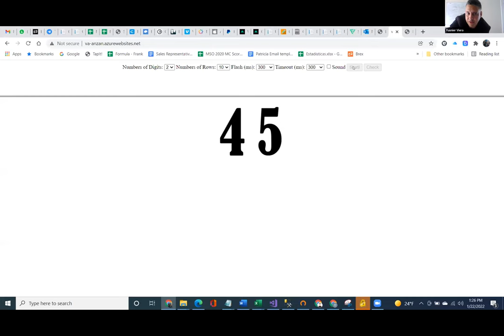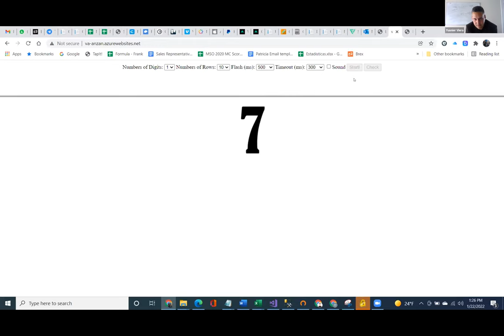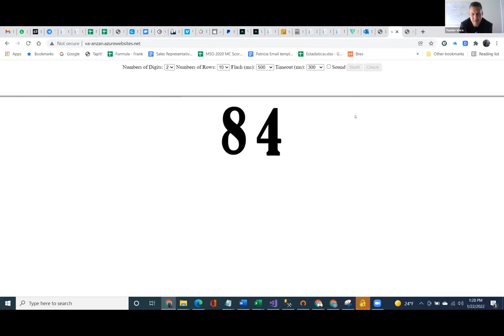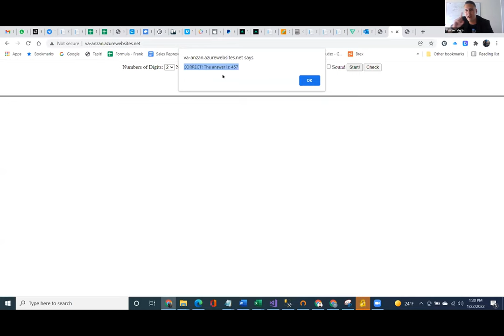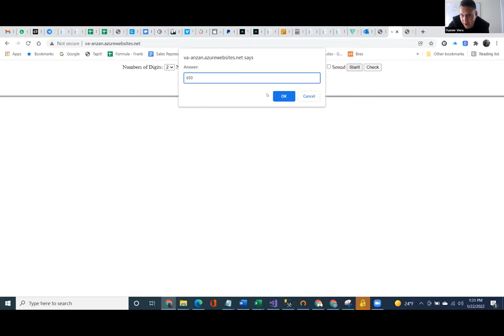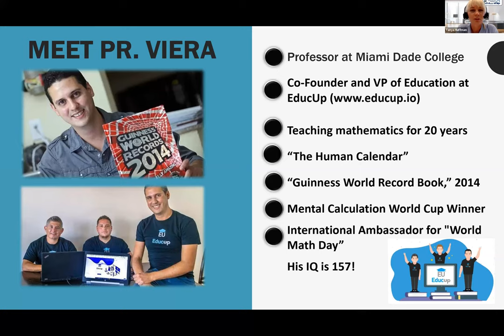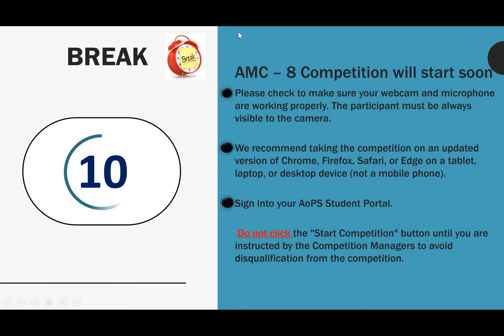2022 FGCU-Mathletes AMC-8 Pre-Presentation by Prof Yusnier Viera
2022 FGCU Mathletes AMC Day Presentation Prof Yusnier Viera. 2022 inaugural 2022 FGCU Mathletes AMC Day lecture by Prof. Yusnier Viera who is known as the Cuban American mental calculator. He is well known as "The Human Calendar" for his Guinness world record on calendar dates.